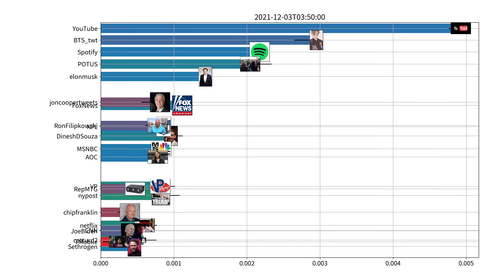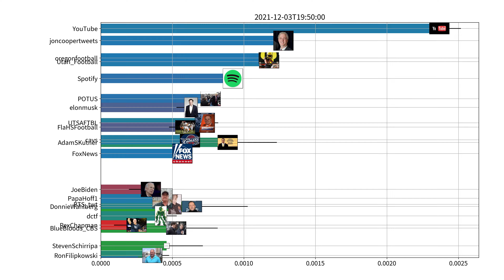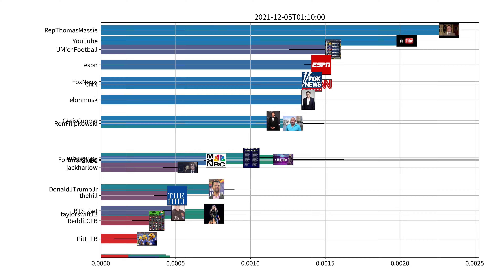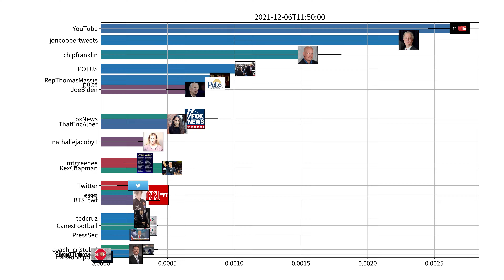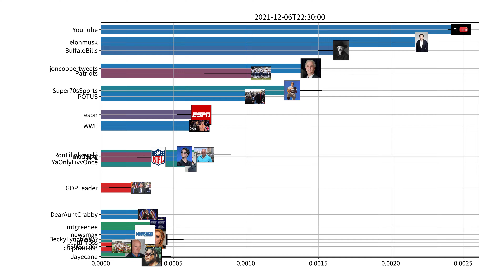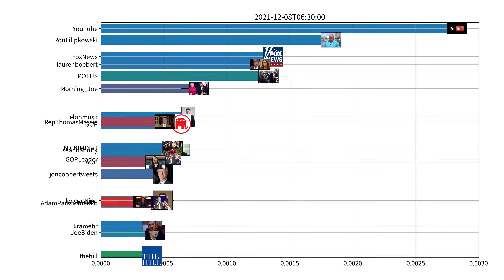Trending users on Twitter, US, week of 12-02-2021